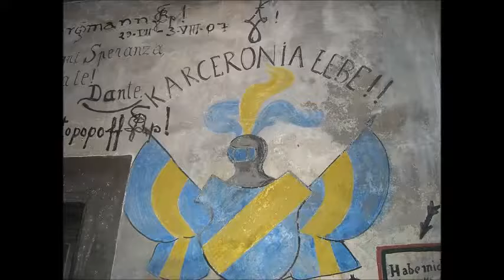Places to see in ( Heidelberg - Germany ) Studentenkarzer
The Studentenkarzer (students' prison) is located at the back of the Old University in Augustinergasse. From 1778 until 1914, students were imprisoned here for so called "Kavaliersdelikte" (meaning minor transgressions which were kind of fashionable among otherwise honorable gentlemen inscribed at the Heidelberg University, most of them being members of student fraternities).

Common offenses were disturbances of peace, especially after excessive drinking at night, insulting official authorities or playing jokes at them as well as participating in duels. During these years, the university administration was embodied with an autonomous jurisdiction and had the legal right to detain students. Depending on the seriousness of the offense, imprisonment would last from three days to four weeks. One was allowed, however, to attend lectures. After classes, the juvenile delinquents had to return to jail. Biding their time, many of the young prisoners "decorated" the walls with graffitis and paintings. Their "artwork" is still preserved and to be seen at the Studentenkarzer.

The University of Heidelberg has a long tradition as a center of learning, but students at the 500-year-old uni have often taken the view that "All work and no play makes Hans a dull boy." As long ago as the 16th Century, citizen complaints about carousing students led the university to open a Studentenkarzer, or Student Prison, where academic miscreants were kept off the streets for three days to four weeks at a time.

Over the centuries, the University of Heidelberg's Student Prison was moved several times, and it finally closed down in 1914. Today, that prison--with its original fixtures and graffiti--offers a glimpse into student life at the University of Heidelberg before World War I.

( Heidelberg - Germany ) is well know as a tourist destination because of the variety of places you can enjoy while you are visiting Heidelberg . Through a series of videos we will try to show you recommended places to visit in Heidelberg - Germany